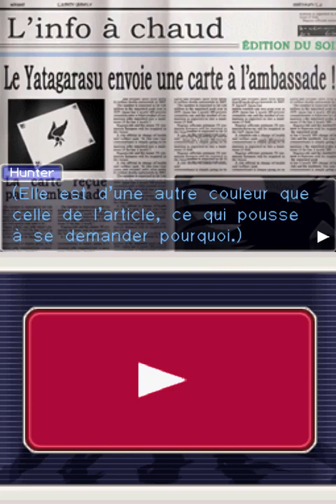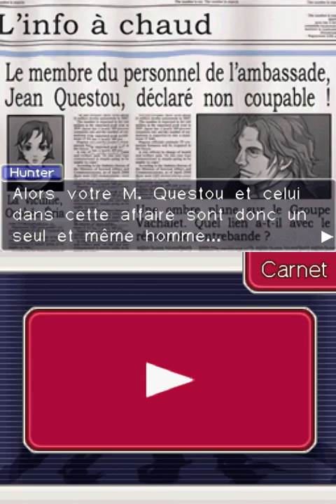Ace Attorney Investigations en francais, part 8 151 to 152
I assume "Ka-Né Lao" is supposed to be rearranged into Chinese format to be "Lao Ka-Né", which sounds like "l'aucun" (nothing). In English he's called Ka-Shi Nou, which reverses in Chinese format to Nou Ka-Shi ("no cash"), because he's a poor thief.